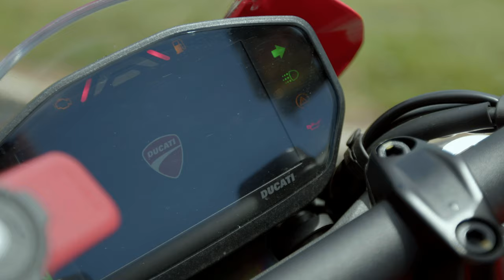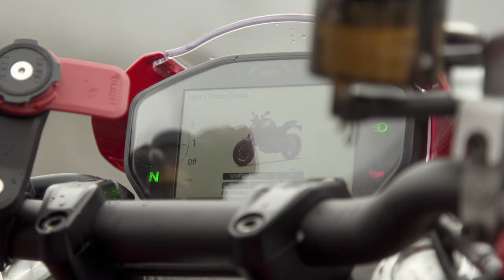Jess Dane takes the Ducati Monster to the track | JUST FUN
Jess Dane takes the JUST FUN Monster out at Norwell Motorplex alongside Troy & Oli Bayliss.